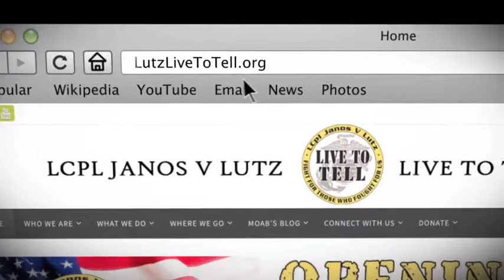Proud Supporters Of the LCpl Janos V Lutz Live To Tell Foundation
Super Stone, Inc. operates on the principle of creating value for our customers while never forgetting our values. We have a proud tradition of supporting our military and the communities in which we operate.  Our employees are encouraged to engage in volunteer activities that positively impact our operating communities and our customers are invited to join us in supporting Super Stone’s areas of value.

How do we help?
Through donations made in coin collection boxes and store registers, our amazing customers have helped us provide support to the LCpl Janos V Lutz Live To Tell Foundation, Inc. This military and first responder focused organization’s mission is To improve the lives of servicemen and women with supportive services, access to local resources, and building community. The Live To Tell Foundation is currently raising money to develop a life-saving mobile app that connects veterans with each other locally as well as with services.

Veterans’ Preference
Super Stone does participate in Veterans’ preference hiring practices, giving eligible veterans preference in appointment over many other applicants. We advocate for and encourage other employers to join us in this policy.  Veterans return from services with a wealth of knowledge that, in the appropriate field, provides a great asset for companies.